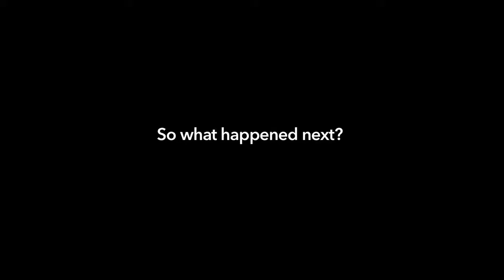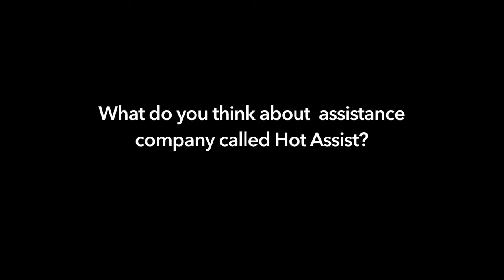Hot-Assist : Interview with Joanne Kam (English ver. 2016)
Joanne Kam relates her unfortunate experiences of being a victim of snatch theft a total of 3 times and how an assistance product like Hot-Assist may help other victims.

‪#‎HotAssist‬ ‪#‎assistance‬ ‪#‎protect‬ ‪#‎comfort‬ ‪#‎assure‬ ‪#‎peaceofmind‬